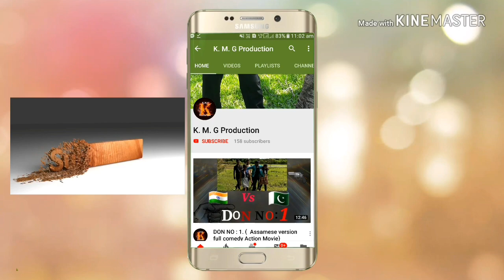Assames Funny News 2018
Cast : Nishita Das, Sourav Kalita, Rinku Kalita, Dhanjit Kalita, Ujjal Kalita, Akhim Das, Hemanta Kalita (Kalita store.)- (Kathal Muri Ghat)

Cemera Man :Akhim.
Editing :Zustin Chinmay

Director & Producer : Zustin Chinmay and Akhim Das

Script writers : Zustin Chinmay and Akhim

      Assames Funny News

             Next video Coming late.